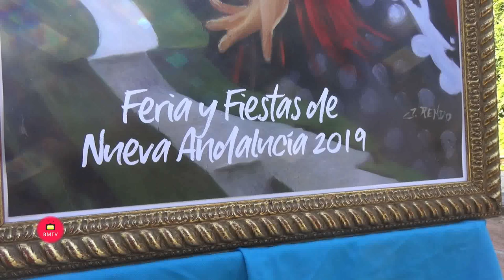Rueda de Prensa presentación feria de Nueva Andalucia 2019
Nueva Andalucía celebrará desde este jueves, 25 de julio, hasta el próximo domingo, 28 de julio, su tradicional feria que contará con un completo programa de actos dirigido a todos los públicos y una apuesta por recuperar las tradiciones. El delegado del distrito, Cristóbal Garre, ha presentado hoy esta celebración acompañado de distintos miembros de la Comisión de Fiestas y ha animado a todos los ciudadanos a disfrutar de los festejos. “Este año le hemos querido dar una visión más flamenca y también habrá más participación a los colectivos”, ha destacado. Además, ha recordado que la Feria de Día se celebrará en la avenida Gustavo Adolfo Bécquer, como en años anteriores.

         Por su parte, la asesora del distrito, Vanessa Ortiz, que ha agradecido a los colectivos y empresarios por su colaboración, ha detallado algunos aspectos del programa que arrancará el jueves, a las 20.00 horas, con el desfile por las calles de Nueva Andalucía, con un nuevo recorrido más amplio, al que seguirá, a las 21.30 horas, la inauguración del recinto ferial y de la caseta municipal, la lectura del pregón a cargo de Margot Castro y Antonio Jiménez y la coronación de reinas y damas, entre otros actos. El cierre de la jornada lo pondrá la música a cargo del Dúo Arenal.

         El viernes, a las 13.00 horas, comenzará la Feria de Día. Por la tarde, a las 19.00 horas, tendrá lugar el Concurso de Grafitis que contará con ocho participantes, y a las 20.00 horas, en la caseta municipal, se celebrará la fiesta infantil. El día se completará, entre otras actividades, con la actuación de Pedro Atienza, a las 22.15 horas en la caseta municipal. Por su parte, el sábado, a las 12.00 horas, el Polideportivo Guadaiza acogerá la Feria de la Espuma y Agua. Por la noche, actuará en la caseta municipal el cantante Carlos Bravo, con entrada gratuita.

         La última jornada, según ha explicado Ortiz, “será más musical y flamenca para potenciar los valores de la tierra”. A las 12.00 horas se celebrará en la Parroquia Virgen Madre la misa rociera, seguida a las 13.00 horas de las elección de la miss rociera, degustación de paella y la actuación del Coro Rociero Virgen Madre de Nueva Andalucía. Por la noche, a las 21.30 horas, la música de Los Piratas Flamencos echará el cierre en la caseta municipal a cuatro jornadas de festejos.

         El programa completo puede consultarse aquí.